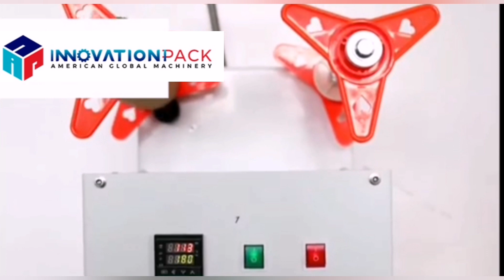Selladora de Bandejas Semi Automática